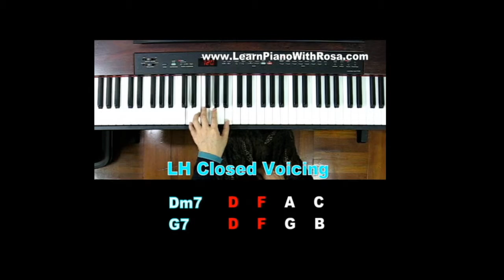2 5 1 Chords - Dm7 G7 C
Returning students can get great discounts!  Students privileges!

Rosa